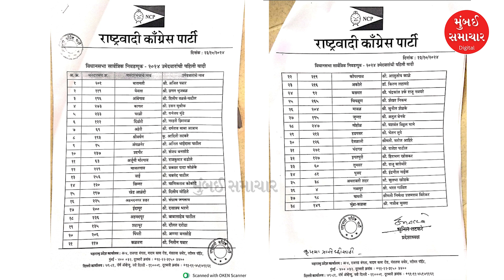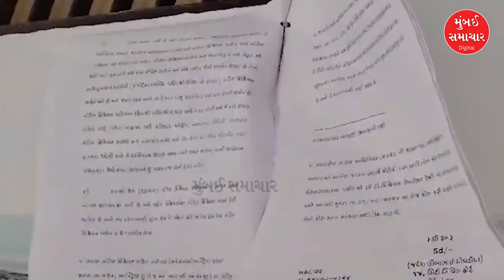Today Top Afternoon News | 23 Oct | મહારાષ્ટ્રમાં NCPએ તેના 38 ઉમેદવારોની પ્રથમ યાદી જાહેર કરી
Stay updated with the latest news from Mumbai Samachar's digital platforms! Here are the top 10 Afternoon News stories for 22 October, 2024